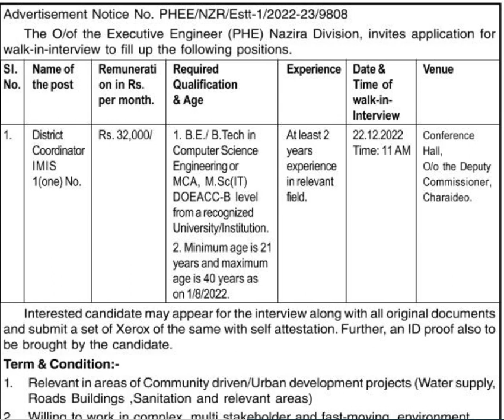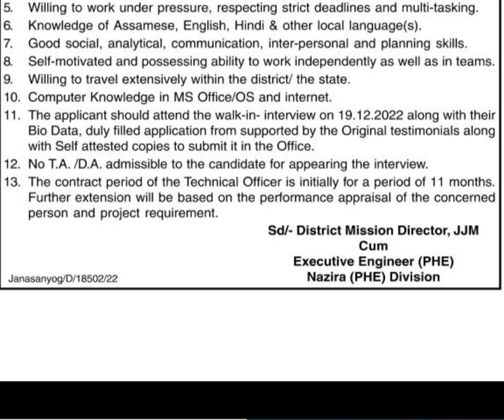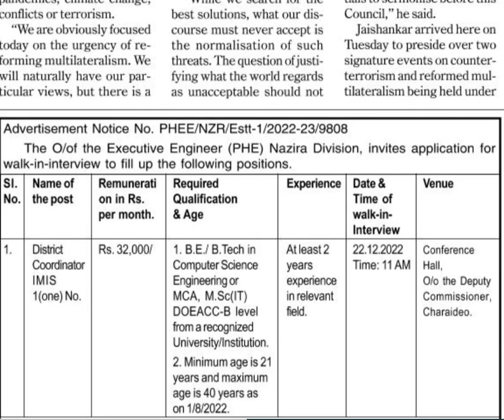JAAL JEEVAN MISSIONNAZIRA DIVISION VACANCY FOR ENGINEERS#CIViL#CS#apscae#apscje